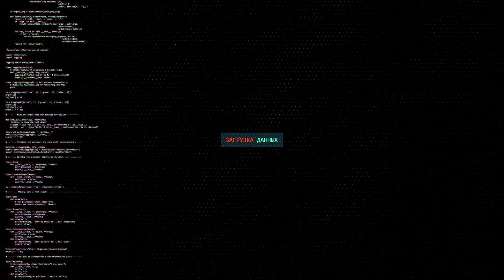amx m4 mle 51 - Хороший танк но недосягаем...